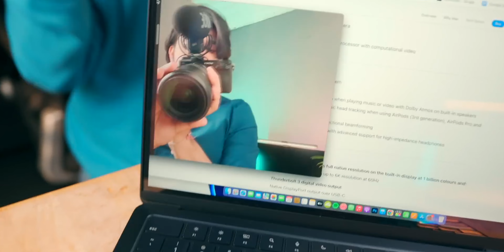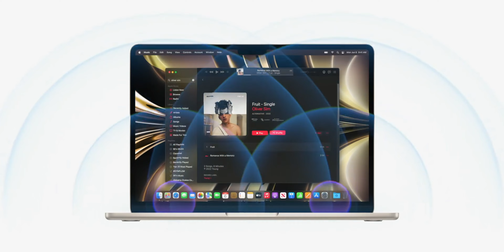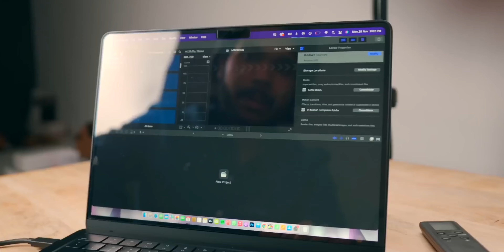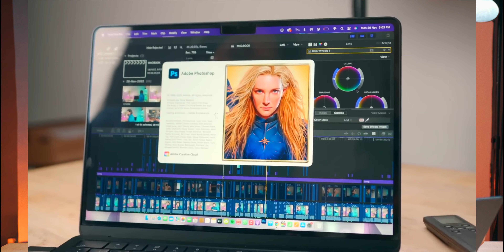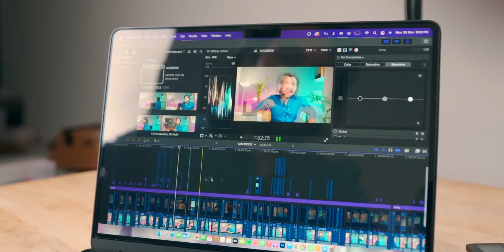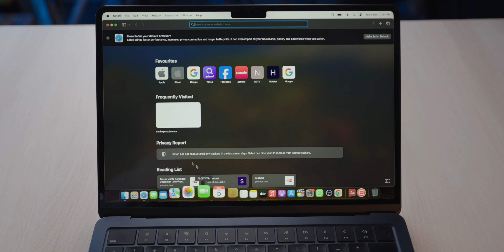60K Macbook Air M2 Review After 2 years *Flipkart Sale*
60K Macbook Air M2 Review After 2 years  *Flipkart Sale*
MY GEAR:
Main Camera
hahahahah